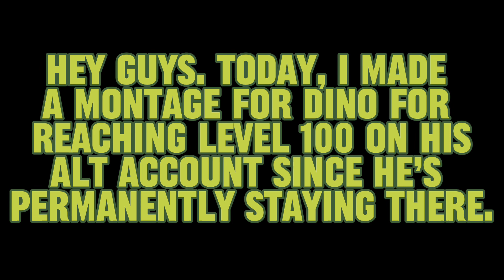Montage colab 2 (dqno_h1, DjMonkey09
benefits of montages:

Montages enable filmmakers to communicate a large amount of information to an audience over a shorter span of time by juxtaposing different shots, compressing time through editing, or intertwining multiple storylines of a narrative.

Furthermore, montages are not often but once in every few weeks to give the person some time to edit properly so they can add everybit of detail they can.

Why don’t you try it out!?

Going live tomorrow!!! Be there!! [20:30]